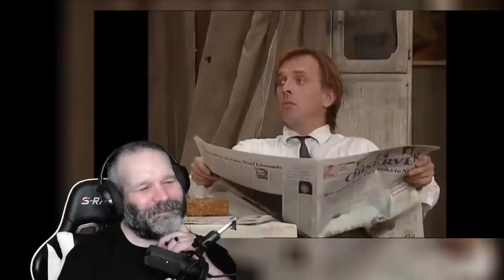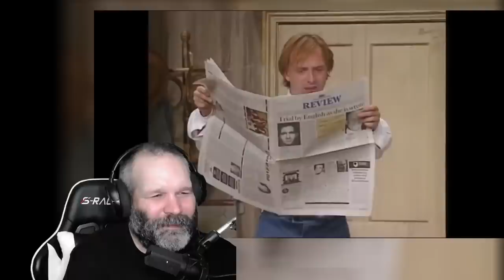😂They Got Into The Slap Stick for The Stage Show😂 Bottom Live pt 2| American Reacts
Finally doing the 2nd part to the over 2 hour Bottom Live stage show reaction.

If You Want to Send Mail:
Alan Simmons